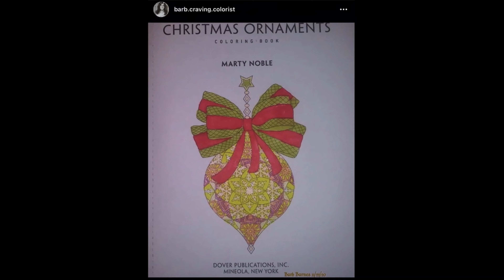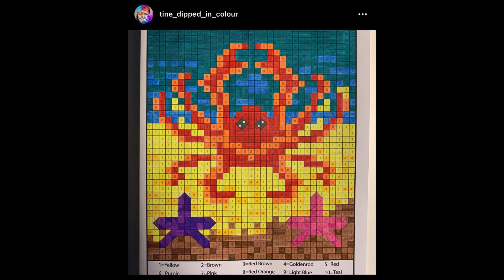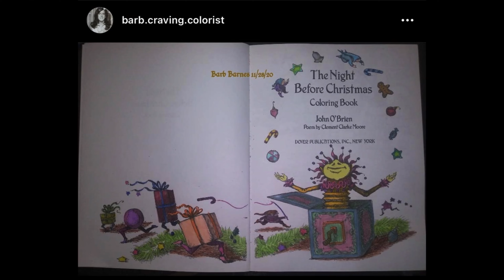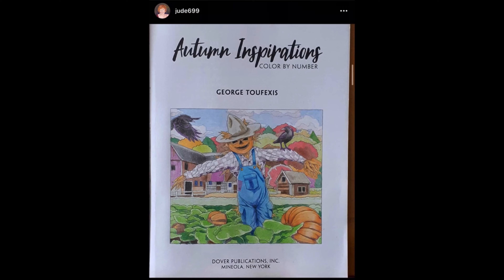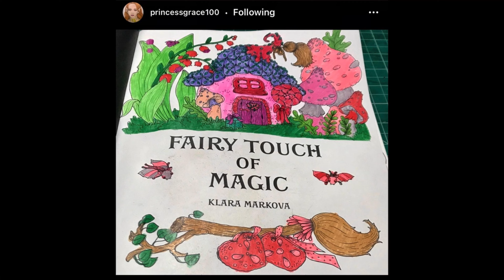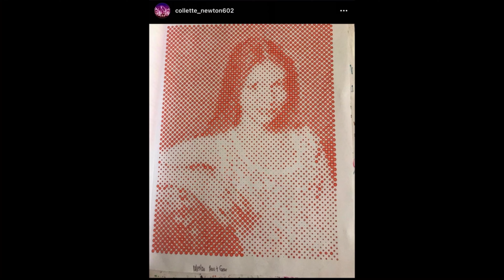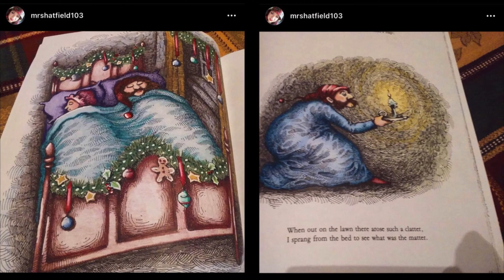ColorYourHoard2020 - Instagram Adult Colorings - November 2020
Hello and welcome to Lovella’s Coloring! This is a video to showcase all the contributed colorings for November's ColorYourHoard2020 color along. Many thanks to all of you for sharing your beautiful colorings for this color along. Please enjoy the video and take care!! Happy colorings!!

Start of the slideshow: 5:45